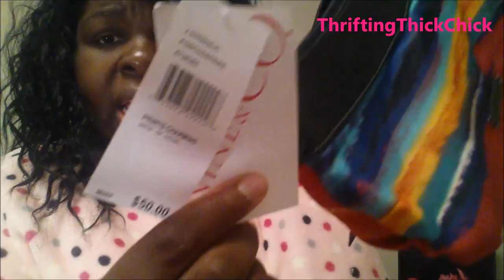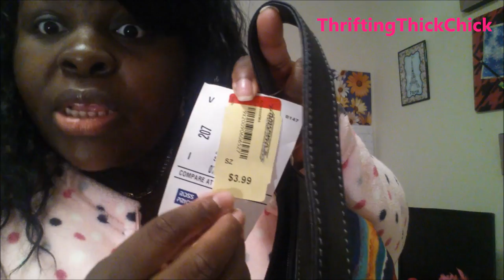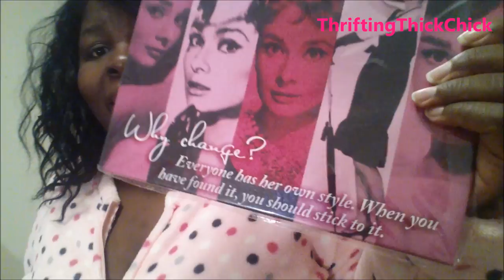Plus Size Thrift Haul | Sweaters, Leggings & MORE!